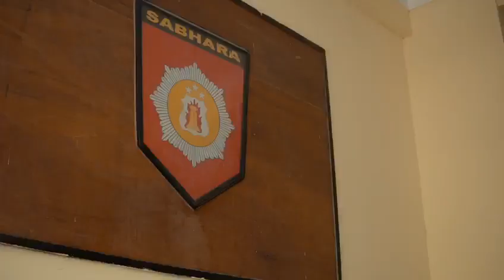Anniversary 1st jiw4246a